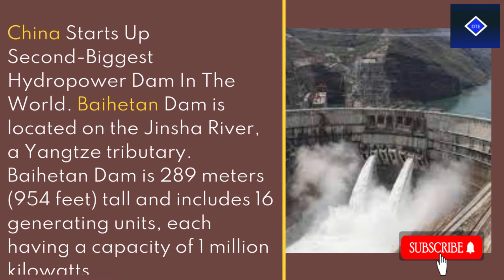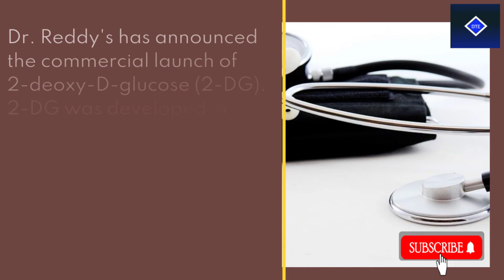CURRENT AFFAIRS June 29, 2021, |CURRENT AFFAIRS TODAY|FOR CHSL, CGL,BANKING,UPSC,RAILWAY EXAMS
-IMPORTANT POINTS
-QUICK AND SIMPLE

 -ALL IMAGES ARE FOR INFORMATIVE PURPOSE ONLY
-ALL COPYRIGHTS ARE RESERVED BY RESPECTIVE PEOPLE/ORGANIZATIONS
-audio-YOUTUBE music library